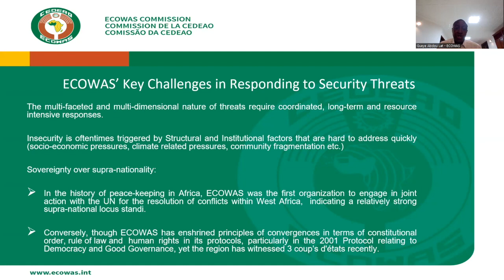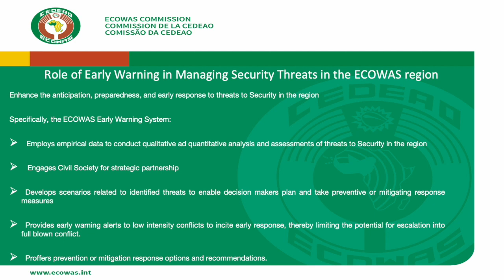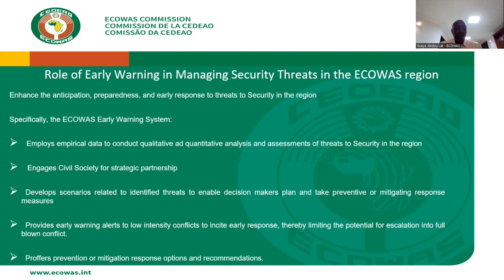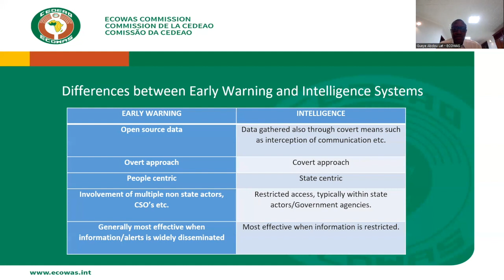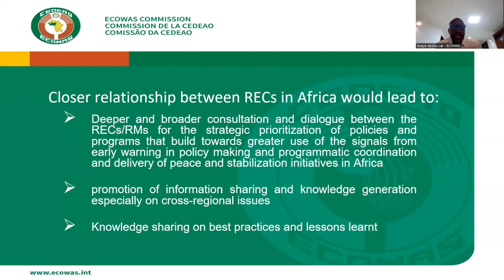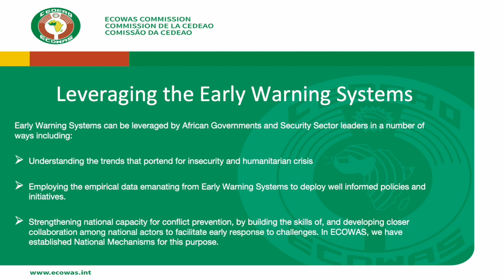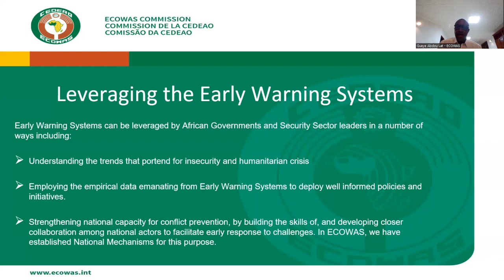Respostas Regionais às Ameaças de Segurança em África: Alerta e Resposta Precoce – Abdou Lat Guèye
Objetivos:

• Fornecer uma visão geral dos desafios e oportunidades de desenvolver respostas preventivas regionais e sub-regionais aos desafios de segurança.
• Analisar o papel das Comunidades Económicas Regionais na abordagem coletiva das ameaças à segurança regional.
• Avaliar os pontos fortes e fracos das políticas regionais de segurança e defesa, mecanismos regionais de coordenação de segurança e defesa, e mecanismos de alerta/resposta precoce na abordagem dos desafios de segurança regional.